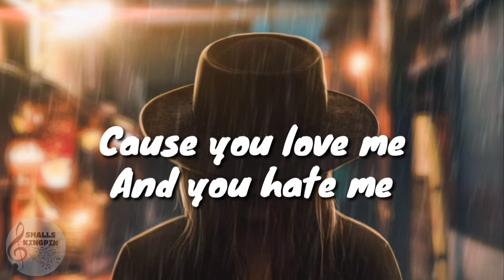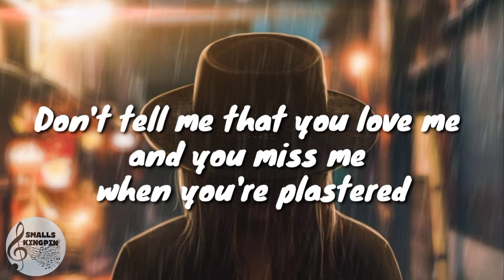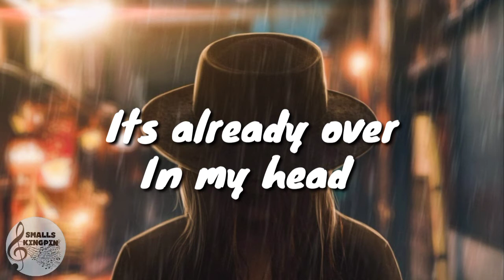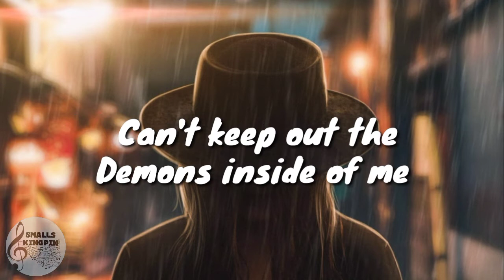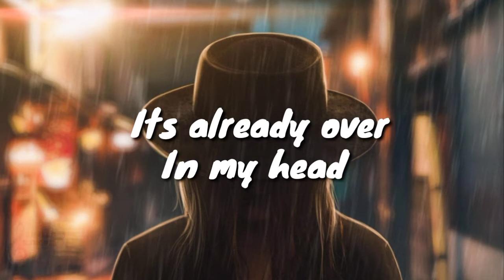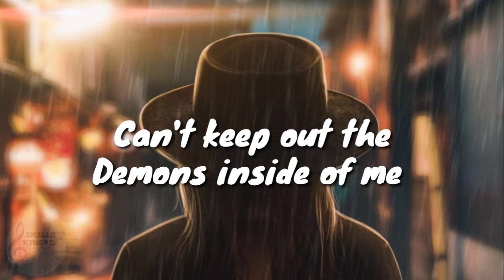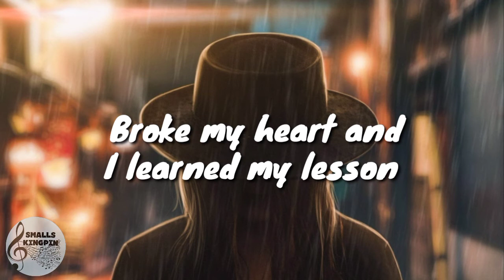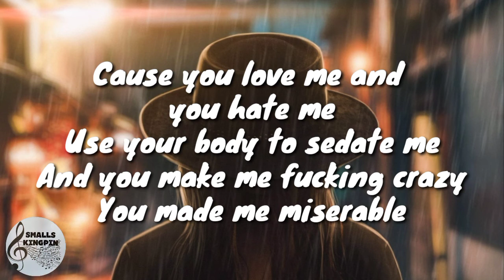JXDN LYRICS - BETTER OFF DEAD ||8D AUDIO 🔉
Smalls kingpin -
A channel with Hidden gems of music 🎶.

Lyrical quality for best songs.

Say hi:
🔹If a producer or any label has an issue with any of the uploads, get in contact and necessary actions will be followed. Thanks